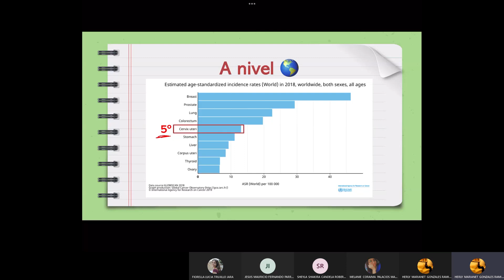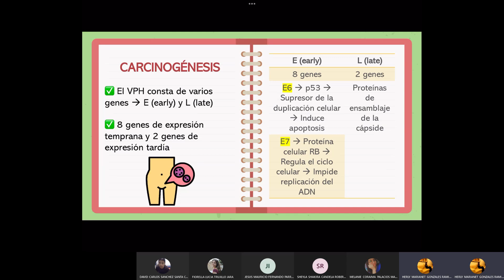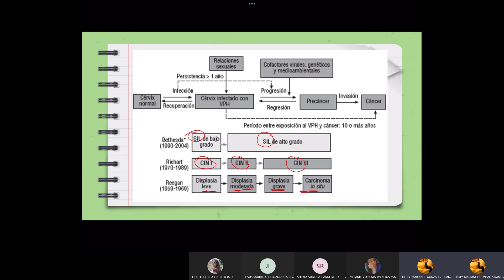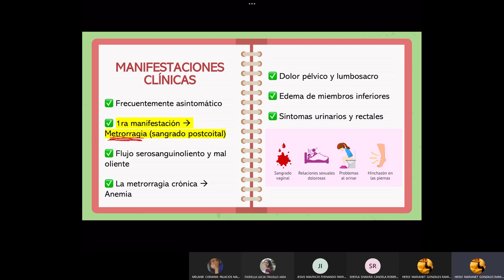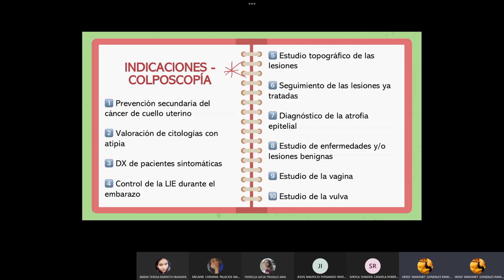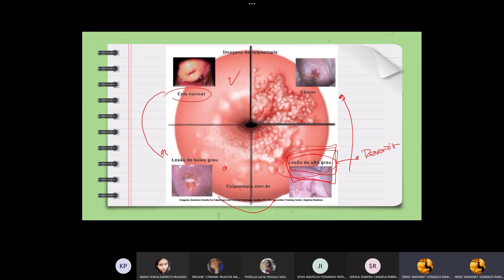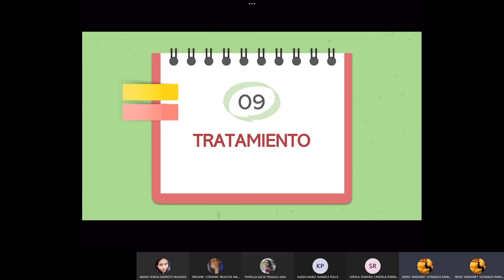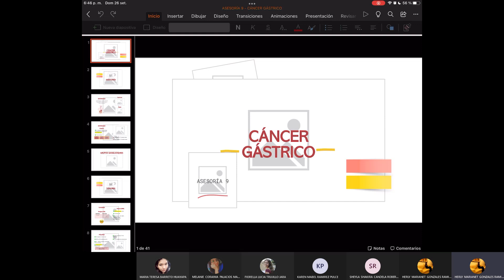SESIÓN 8 Y 9 (A) - CÁNCER DE CÉRVIX Y GÁSTRICO - ONCOLOGÍA- 26/09/2021